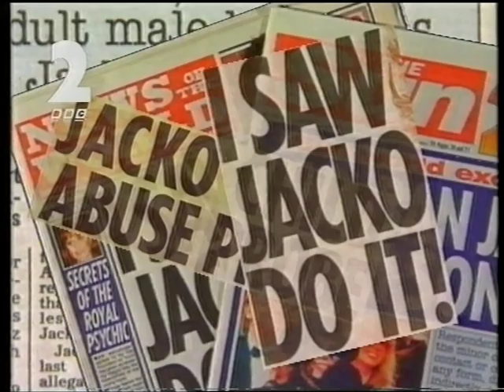BBC2 Junction - Friday 22nd April 1994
Includes:
End of 'Captain Scarlet and the Mysterons' (Episode - 'Flight 104')
Promo - 'Screen Two: Zinky Boys Go Underground'
Promo - 'The Hunt for Michael Jackson'
Slide - 'Delia Smith
'Paint' ident into 'The Man From U.N.C.L.E.'

ANNY AND ALL COPYRIGHTS DUTIFULLY ACKNOWLEDGED.